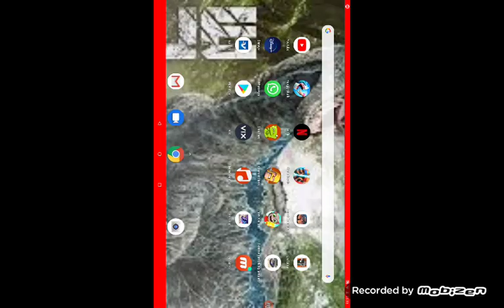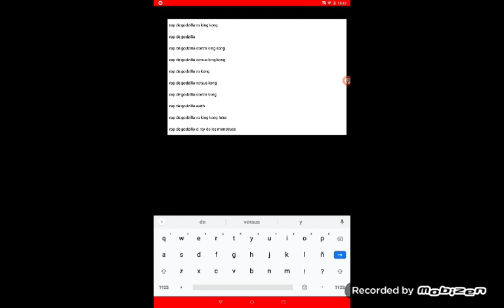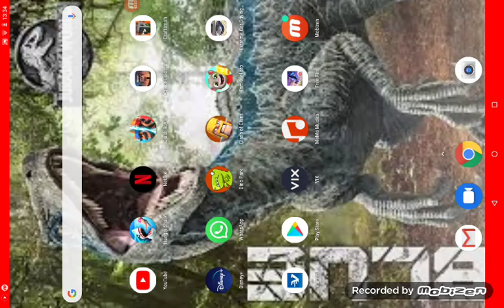comprando un auto nuevo 😃